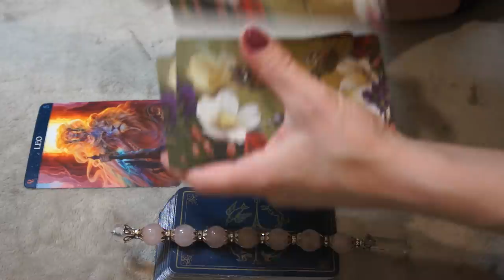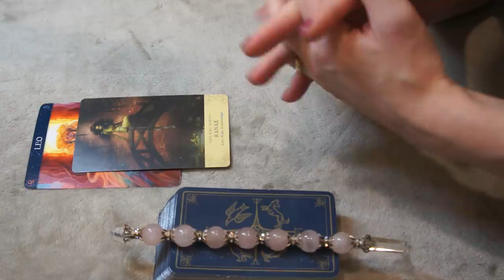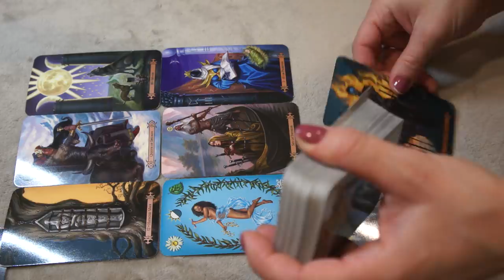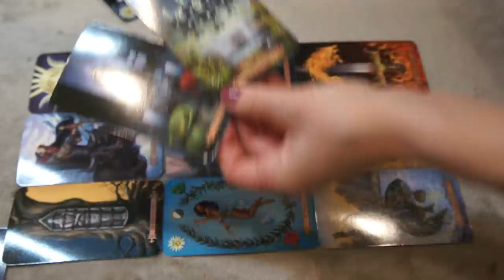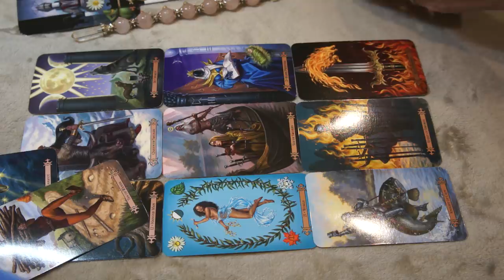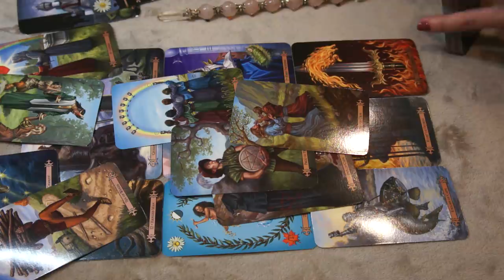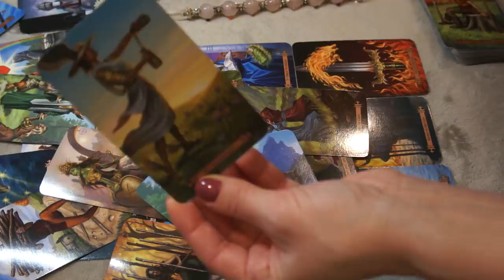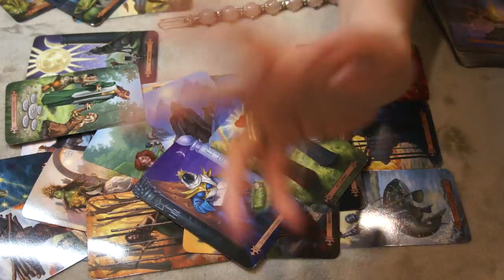LEO MARCH 7-8 *JUST AT THE END, A TURNAROUND SITUATION*